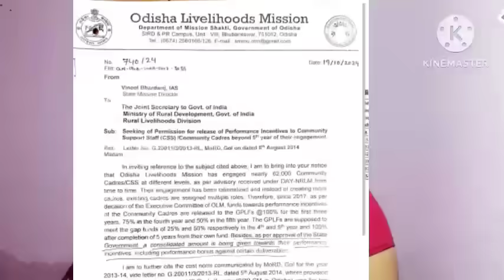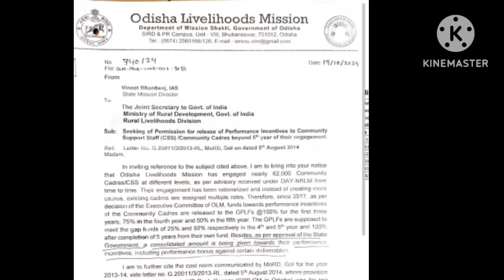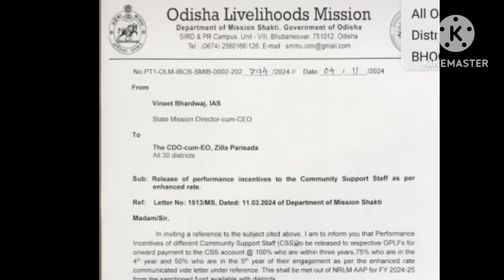latter from OLM 19/10/2024 and 04/11/2024 community support staff salary#@village662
salary 100%,75%,50%,25, community cedars
community support staff ⚕️
village lifestyle samblepuri vlog